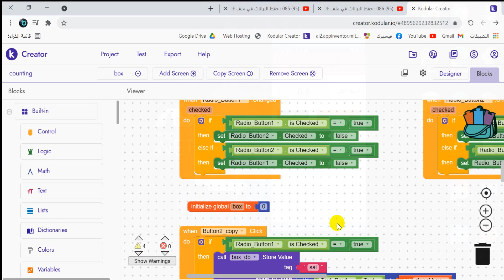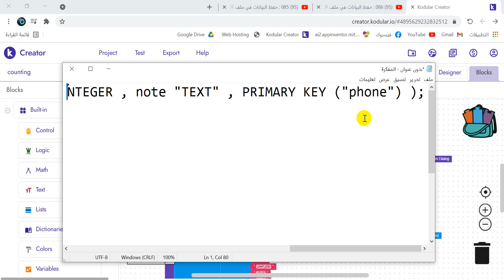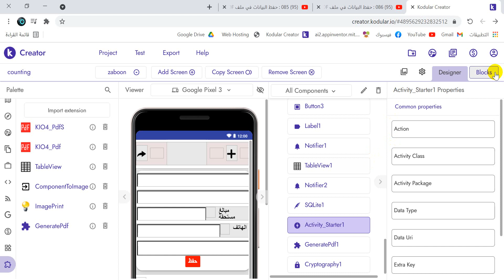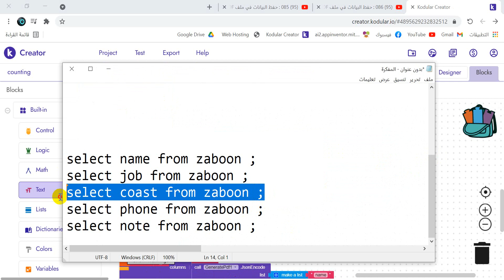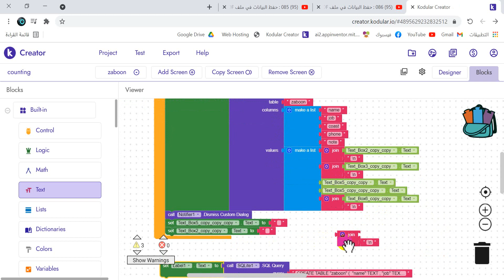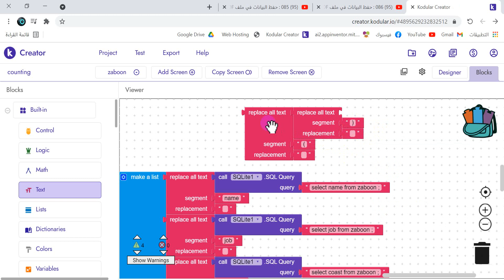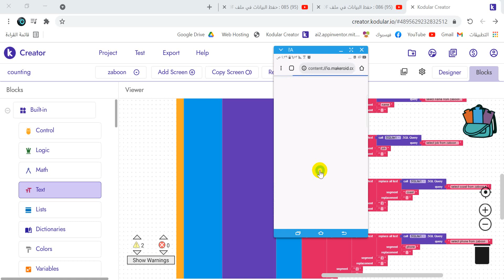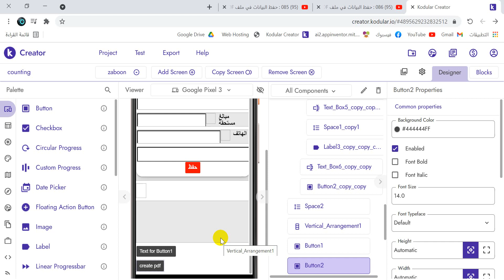140 : انشاء تطبيق ادارة حسابات ( الجزء السادس ) - دورة البرمجة بدون كود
هذه دورة في برنامج الapp inventor و kodular  و thunkable
وهي بيئات لانتاج تطبيقات للاندرويد بطريقة سهلة جدا وابداعية